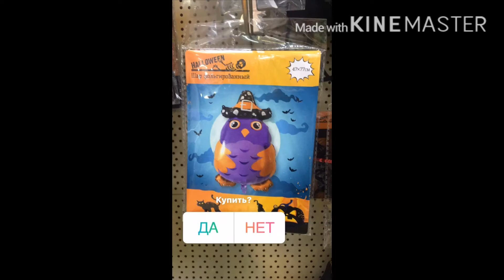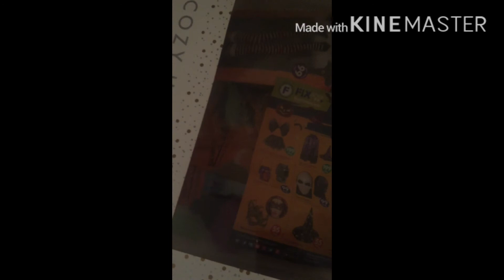Подписчики выбирают что мне купить на Хэллоуин в Фикспрайс//Halloween Fixprice